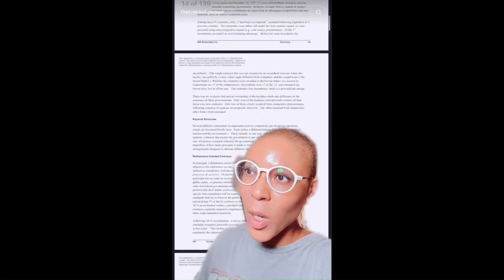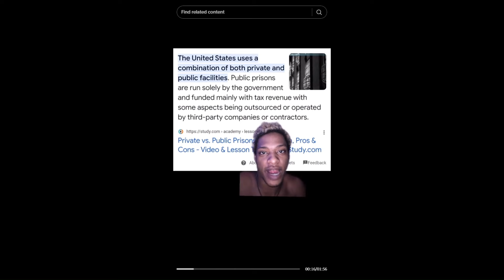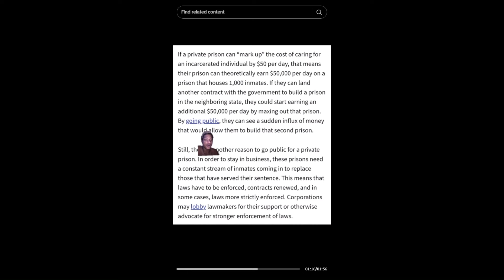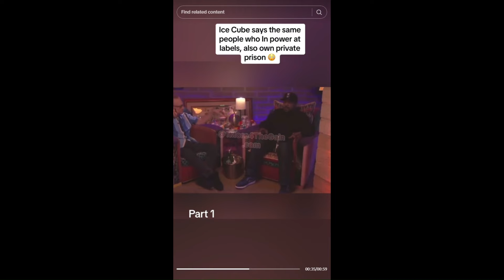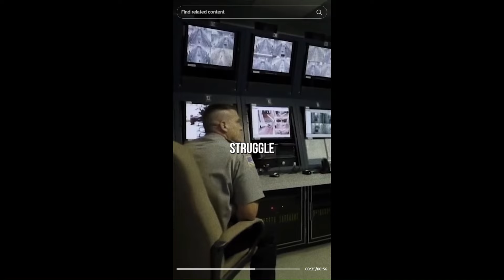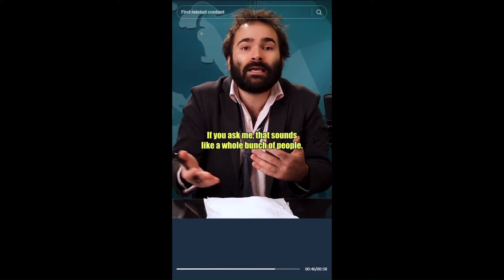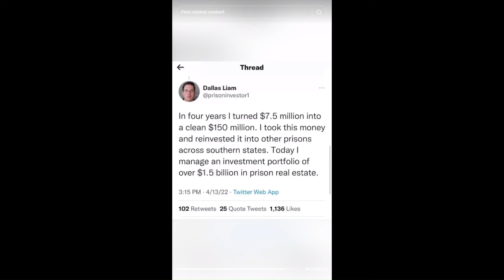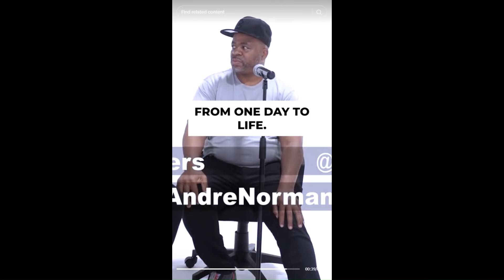The Truth About Private Prisons - Shorts That Will Make You Rethink Everything